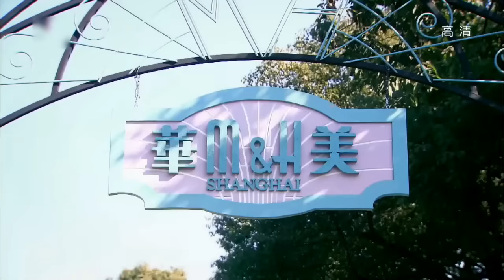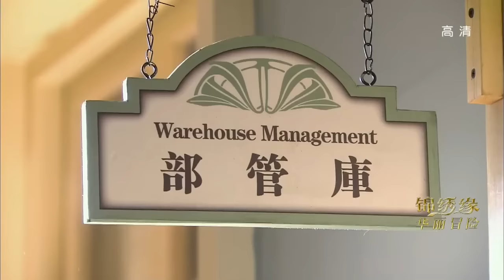Cruel Romance - Episode 9（English sub） [Joe Chen, Huang Xiaoming]